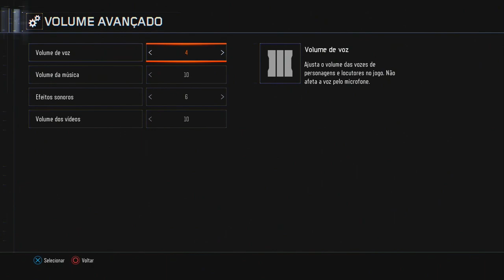Como ligar a musica de Der Eisendrache (BO3 Zombies Easter Egg)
Video ensinando a ativar a musica no novo mapa Der Eisendrache.

Acesse o site da TG Games para conferir o que tem de melhor em acessórios gamer

Music Nocturnus by Adrian von Ziegler